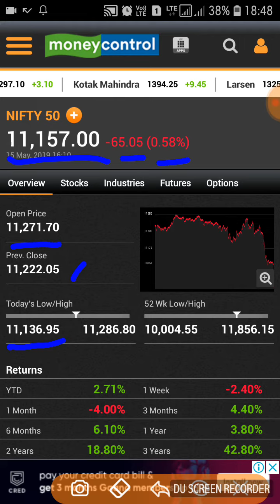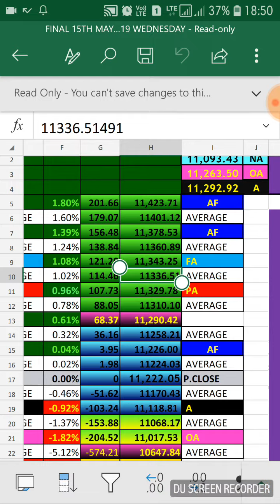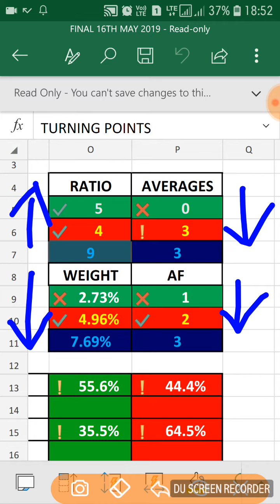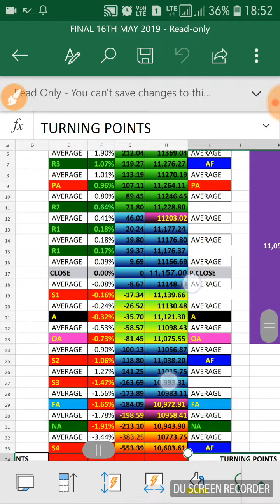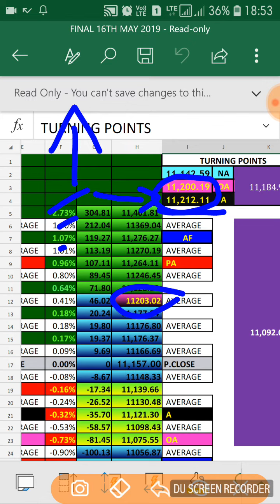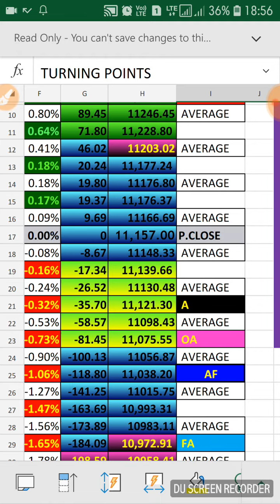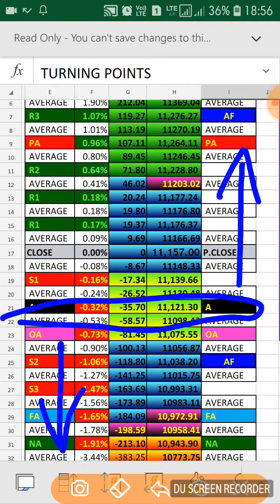(ENGLISH) 16TH MAY 2019 THURSDAY NIFTY PREDICTION